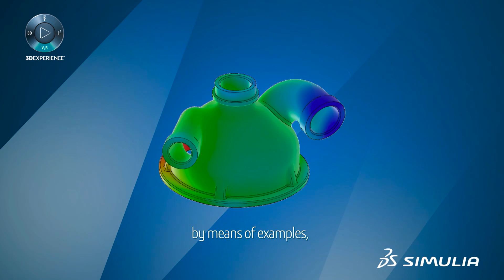Inherent Strain Methods | E-seminar Sneak Peak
There are many simulation solutions addressing additive manufacturing. In this e-seminar we will discuss the eigenstrain method as it is used in the context of additive manufacturing process simulations.

After introducing some technological and implementation background, we will cover the application in various fields of additive manufacturing simulations. We will illustrate the additive manufacturing simulation process by means of examples, covering the end-to-end process from process planning through to process simulation and post-processing. Results from eigenstrain-type simulations will be used to discuss the advantages and shortcomings of the technology. Join our eSeminar to learn how additive manufacturing processes can be simulated using the eigenstrain method, allowing designers to quickly estimate whether or not additive manufacturing can be considered a suitable process for the part in question. Researchers and managers will gain an overview over the simulation process, helping them to understand the technology and its potential applicability in their businesses and organizations.

*Highlights*
- Additive Manufacturing Simulation
- Manufacturing Process Simulation
- Design for Additive Manufacturing